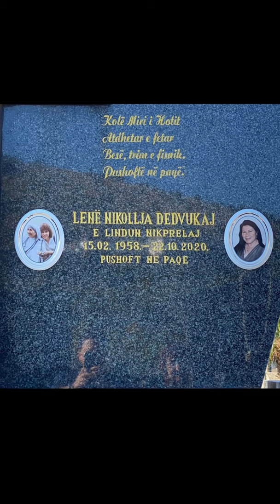In Memory of Lena Dedvukaj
Lena Dedvukaj, Dedvukaj, Nikprelaj